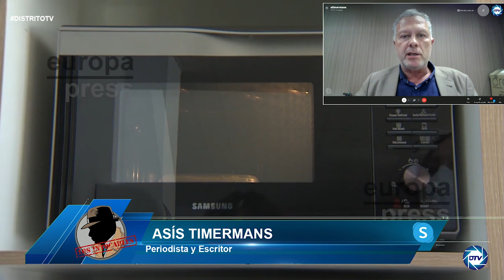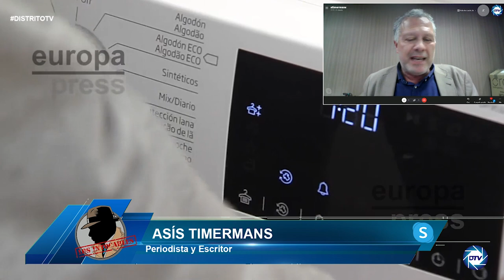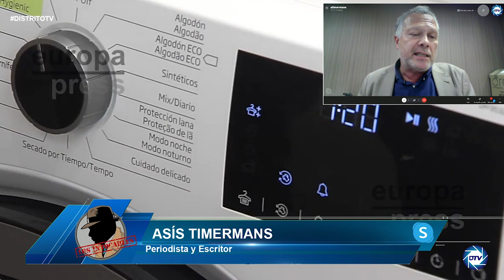Asis Timermans: Nadie se fía ya de los políticos en España, son los peores con diferencia de Europa